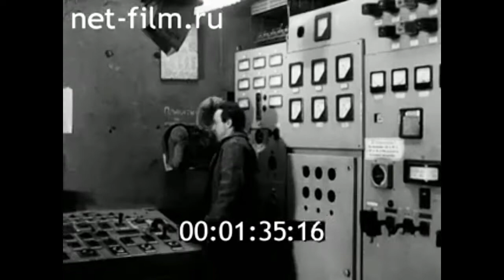1973г. Череповец. металлургический завод